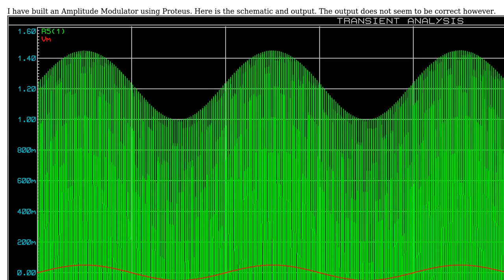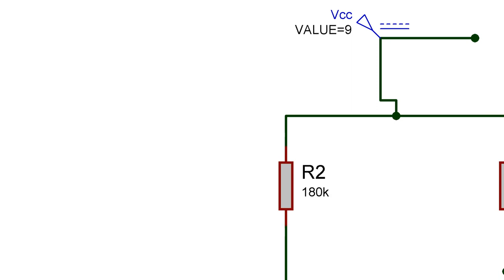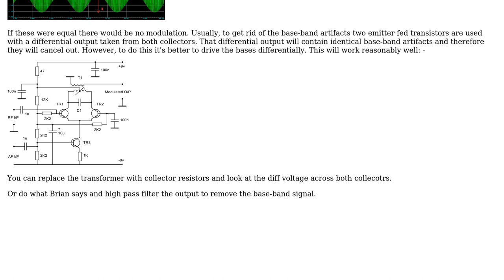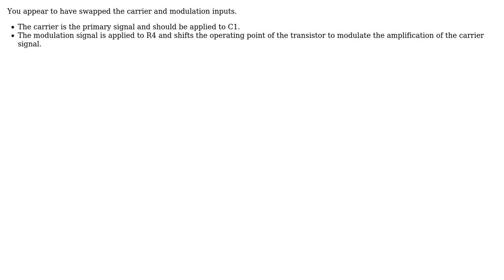Need help on AM circuit (2 Solutions!!)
Need help on AM circuit

With thanks & praise to God, and with thanks to the many people who have made this project possible! | Content (except music & images) licensed under CC BY-SA | Music | Images & others | With thanks to user Transistor user hacker804 user Andy aka and the Stack Exchange Network Trademarks are property of their respective owners. You are responsible for your own actions.